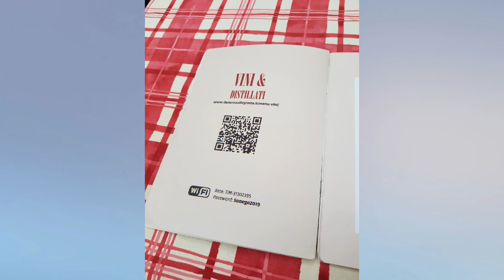16 Settembre 2021